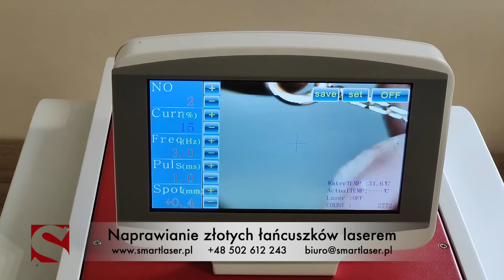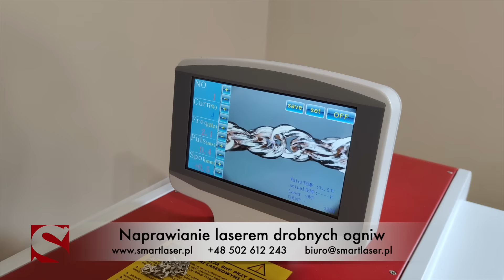Profesjonalna jubilerska Spawarka Smart Laser Nd: YAG 200W do napraw łańcuszków.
PROFESJONALNA SPAWARKA LASEROWA DLA PRACOWNI JUBILERSKICH

Profesjonalna Jubilerska Spawarka Laserowa  Smart 200W  spawarka laserowa specjalnie stworzona  na potrzeby pracowni jubilerskich.
Idealnie sprawdza się w pracy ze złotem(7-18kt), srebrem , chromo-kobaltem, platyną, palladem oraz  z mosiądzem  z dodawaniem oraz bez dodawania drutu i innymi metalami stosowanymi w jubilerstwie.
Możliwości urządzenia pozwalają na wykorzystanie jej do wypełniania otworów, spawania punktowego oraz łączenia małych elementów.

Główne zalety:
 - Kompaktowa budowa - wolnostojąca na kółkach - waga wraz z chłodnicą ok. 100kg
  - System podglądu w czasie rzeczywistym za pomocą Mikroskopu x 10
  - Dotykowy kolorowy panel sterowania - 40 programów na różne materiały
  - Duża komora spawalnicza zaprojektowana tak, aby pozycja pracy była  komfortowa
  - System oświetlenia LED komory spawalniczej
  - Bezpieczny proces spawania i napawania laserowego
  - Możliwość podłączenia Argonu
  - Powtarzalność procesu spawania laserowego
  - Wewnętrzne chłodzenie wodą - ok. 15l
  - Wielkość - 680 mm x 1050mm x 1160mm
  - Wysoka jakość spawania, duża prędkość oraz możliwość pracy ciągłej
  - Żywotność żarnika laserowego - 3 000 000 błysków - wbudowany licznik

This welding machine is suitable for all types of dental welding jobs, jewelry welding works, for both new restorations and repair

Nic prostszego .
POLAND
81-057 Gdynia, ul. Raduńska 23 A